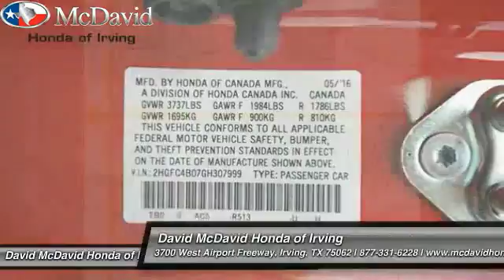2016 HONDA CIVIC Irving TX GH307999